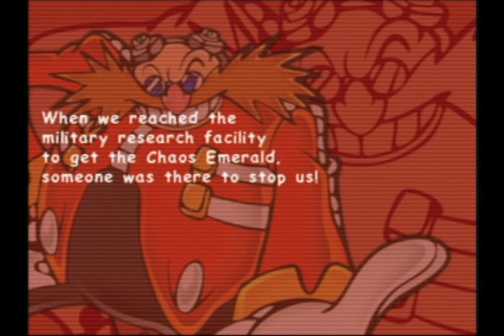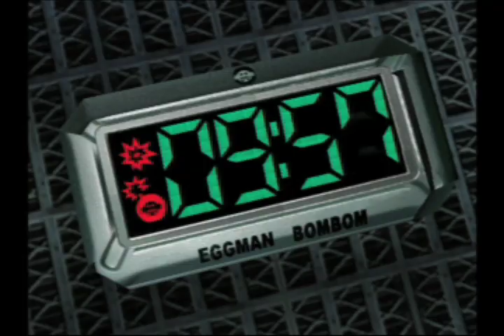Let's Play Sonic Adventure 2 Battle Part 8: Rouge's Time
Rouge searches for the Chaos Emeralds while under an annoyingly low time limit, then fights a boss.